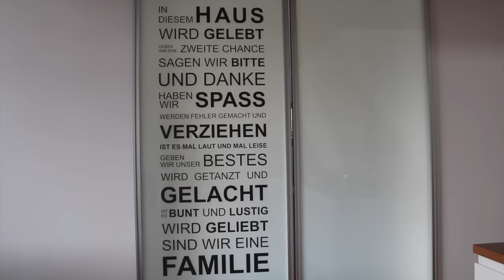FOOD DIARY ! + REZEPTE I HEALTHY I Veggie UVM. Was koche ich ? I Rosella Mia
Ihr habt euch mehr FOOD Diarys von mir gewünscht, ich hoffe es ist eine kleine Inspiration für euch dabei.

'Das lese ich im Moment:
Hautnah:

VORHER -NACHHER...

Equipment:
'Canon 700d